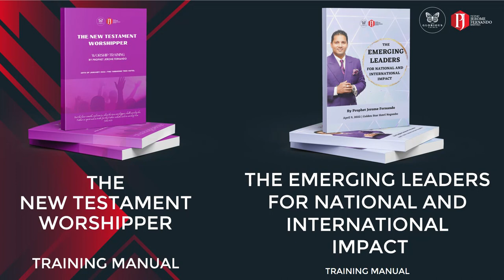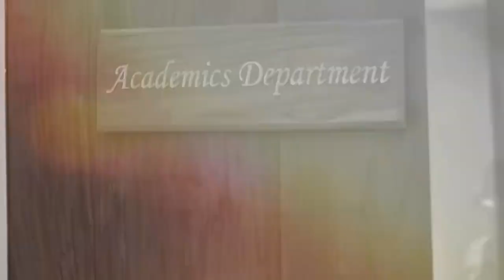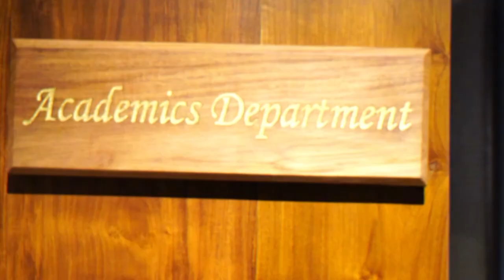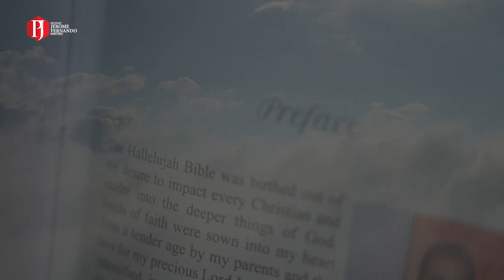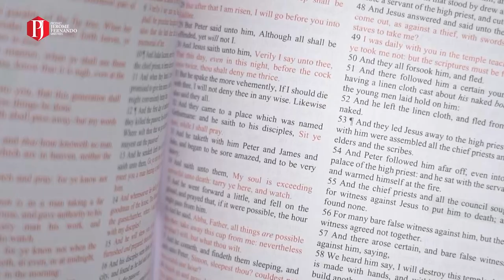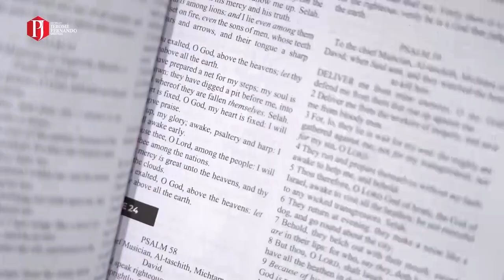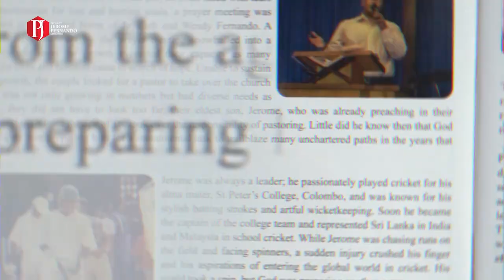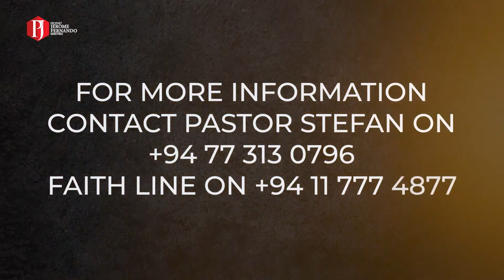Hallelujah Study Bible LAUNCHED by Prophet Jerome Fernando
The Academics Department launched The Hallelujah Study Bible with Prophet Jerome Fernando on the 12th of September 2022.